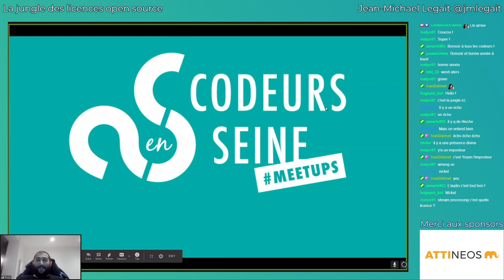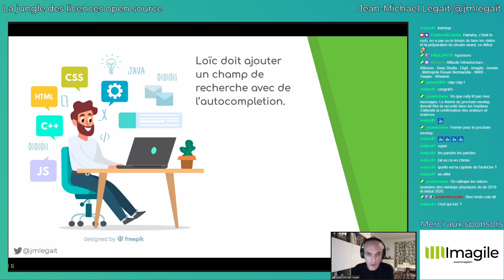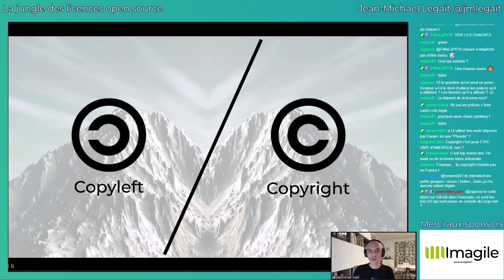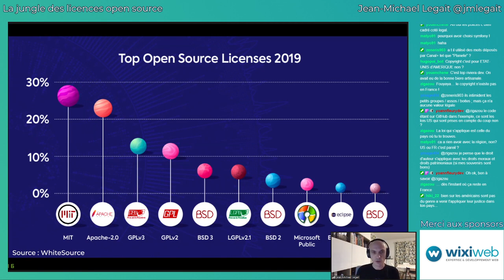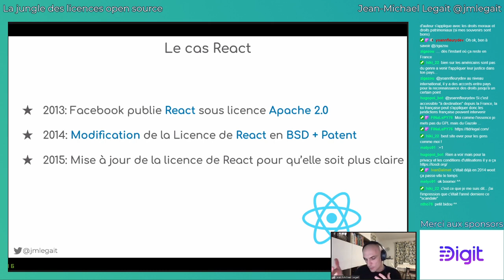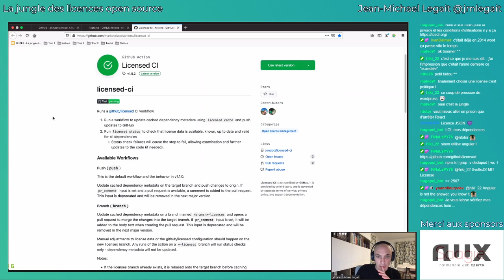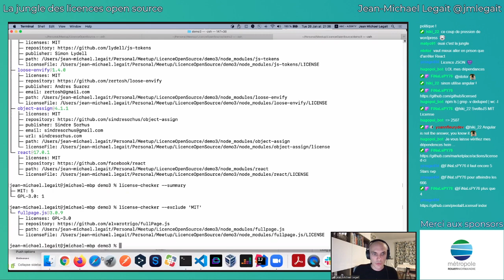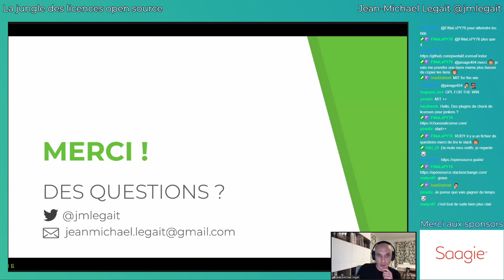La jungle des licences open source - Jean-Michael Legait @jmlegait - Animateurs